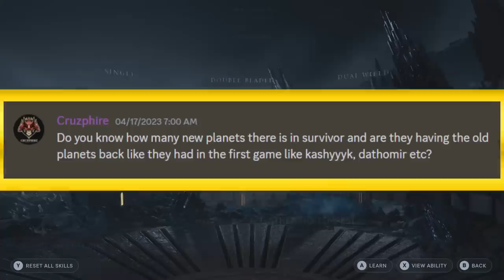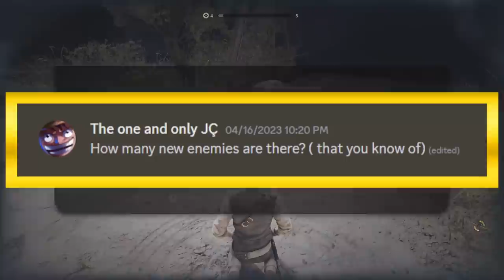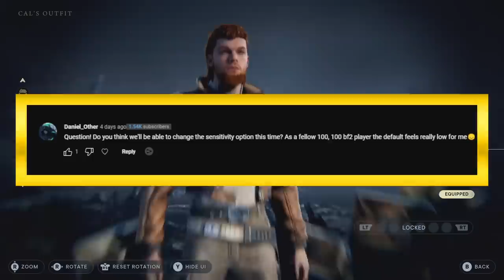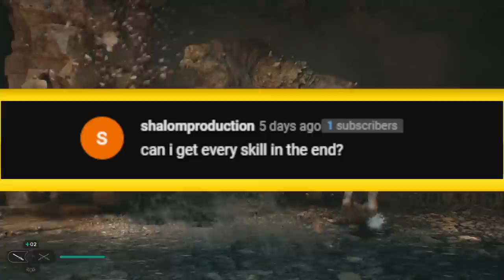I Beat Jedi Survivor! Last Minute Questions Answered